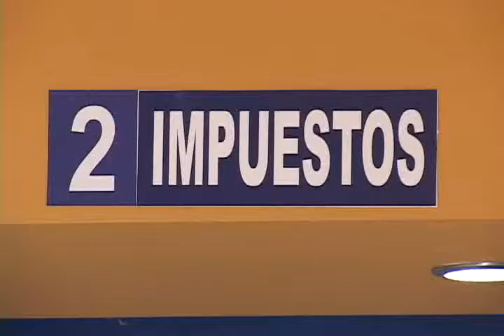Alfredo Quintero martes 21 agosto WMV